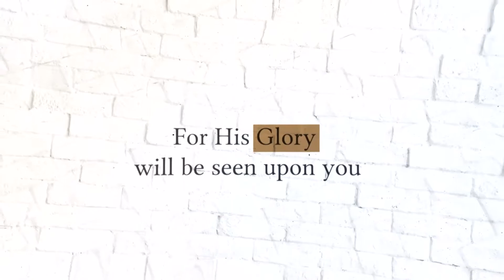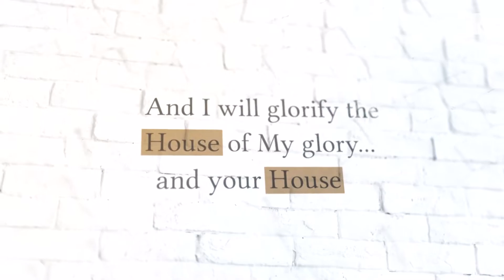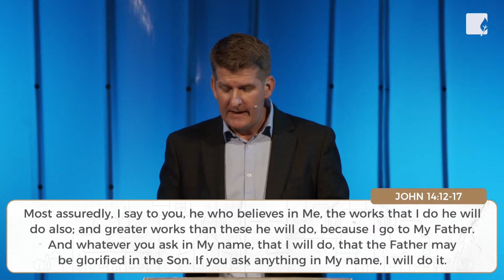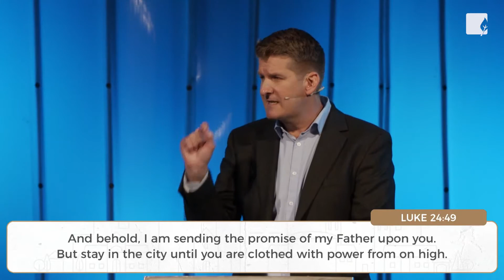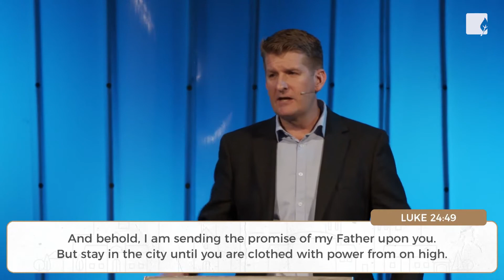Houses Of Glory | Part 7 | New Breed Houses by Ps Chris Stark